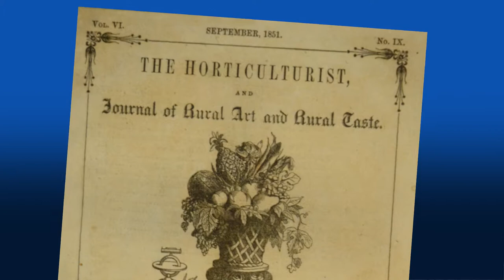Who Were the Kennicotts?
Learn about the family that settled The Grove 180 years ago and how they shaped the history of our country. Dr. John Kennicott was a horticulturalist and medical doctor with an impressive array of accomplishments. His son, Robert Kennicott was Illinois’ first naturalist, a Smithsonian Institution explorer and founded the Chicago Academy of Sciences.

Videos produced by Rob Orr Productions, Ltd. Rob Orr has broad international experience in film and video production. He works as producer, director, cameraman, and editor. He lives in Glenview with his wife Julie and has two adult children.